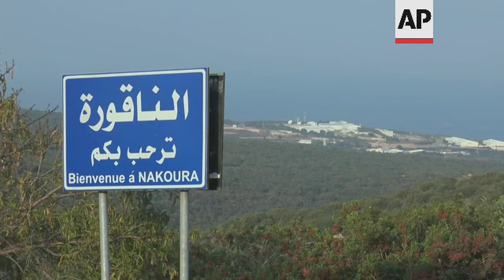Analyst on maritime border between Lebanon, Israel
(6 Jun 2022) LEBANON ISRAEL ANALYST

RESTRICTION SUMMARY:
LENGTH: 3:05
ASSOCIATED PRESS
ARCHIVE: Naqoura - 28 October 2020
1. Various of United Nations ship near base of United Nations Interim Force in Lebanon
2. UNIFIL vehicles
ASSOCIATED PRESS
Beirut - 6 June 2022
3. SOUNDBITE (Arabic) Paul Morcos, president of Justicia Foundation for Development and Human Rights:
"There is no contradiction in the Lebanese stance but there is some kind of weakness when it comes to showing Lebanon's stance. Everyone has an interest in fixing the line on point 29 because this will not only make Lebanon gain additional kilometers in the sea, bringing it oil and gas resources but also because this is more in accordance with international law especially with the Montego Bay maritime agreement or the 1982 Law of the Sea Convention, and it would also be in keeping with the geographical coordinates that start from the coast."
ASSOCIATED PRESS
4. UNIFIL vehicles patrolling
5. Road sign reading (Arabic/French): "Welcome to Naqoura"
ASSOCIATED PRESS
6. SOUNDBITE (Arabic) Paul Morcos, president of Justicia Foundation for Development and Human Rights:
"It is possible in principle to take legal measures over any maritime border dispute at the International Court of Justice in The Hague, but filing such cases will need cooperation between countries that are suing one another over resorting to the authority of this court. Most importantly, if Lebanon files a case, it will be giving Israel its recognition as a state in the United Nations recognized by Lebanon, and this is what Lebanon is trying to avoid doing."
7. Hands
8. SOUNDBITE (Arabic) Paul Morcos, president of Justicia Foundation for Development and Human Rights:
"I think there is an agreement today between the president and the prime minister to invite the American envoy to come to Lebanon to resume international attempts, especially America's, to avoid any armed conflict that could lead to war in the region - not just in Lebanon - because of this border dispute."
9. Eyes
10. SOUNDBITE (Arabic) Paul Morcos, president of Justicia Foundation for Development and Human Rights:
"Naturally, the start of exploration would increase the risk of war. And I think that there is at least one side that is ready for this war and they have may calculations and interests in this war, and that would be Hezbollah. They can strike at these installations easily because their missiles are long-range and they are more precise in hitting these targets as they are not mobile targets like ships and jets."
ASSOCIATED PRESS
11. Barbed wire and soldiers
12. UNIFIL base
LEADIN:
An analyst discusses the tension between Lebanon and Israel over their disputed maritime border and what it could mean for the region.
STORYLINE:
Lebanon is urging a U.S. envoy to help end the maritime dispute with Israel, a move that an analyst says is needed to avoid conflict that could lead to a war and even spill over to the region.
Paul Morcos, president of Justicia Foundation for Development and Human Rights, said Lebanon is trying to avoid resorting to legal measures by going to the International Court of Justice.
"If Lebanon files a case, it will be giving Israel its recognition as a state in the United Nations," he said.
The Lebanese government invited on Monday a U.S. envoy mediating between Lebanon and Israel over their disputed maritime border to return to Beirut as soon as possible to work out an agreement amid rising tensions along the border.